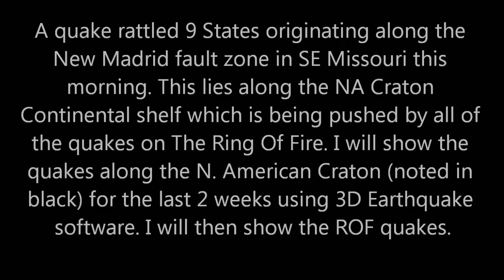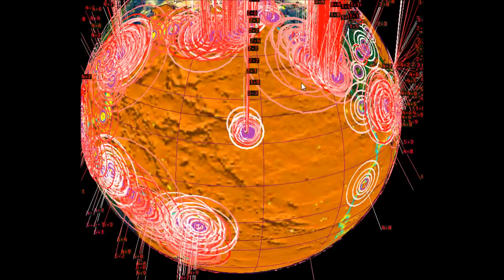Missouri Quake 2/22/12 on the North American Craton